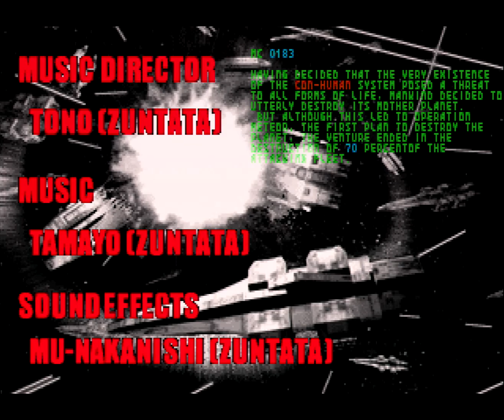【レスリー探検隊】レイクライシス No.28(意識-記憶-知能) WR-01R 1コインクリア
以前「レスリー探検隊」と名付けて、レイクライシスの全マップ1コインクリアをやりました
その時WR-01Rで攻略しましたが、見返すと画質もプレイもおおいに不満があるので、一新した環境とパターンで再走します。